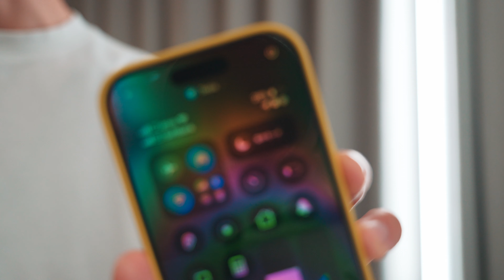【ラジオ】iPhone 16 Pro 数日使ってみてどうよ